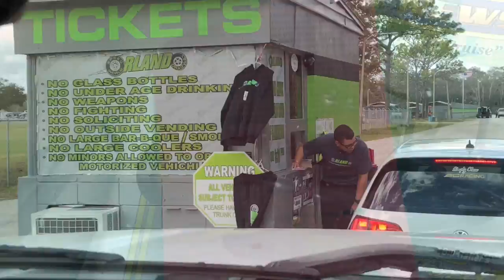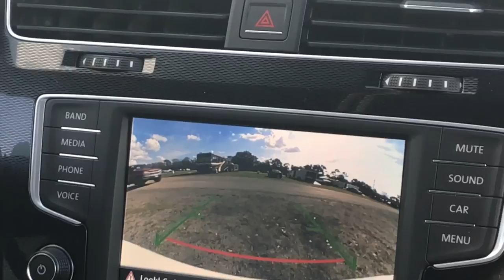Too Soon Junior!! 629hp Integra at the Track !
Y&S Lexan on Facebook!

It was a costly day..